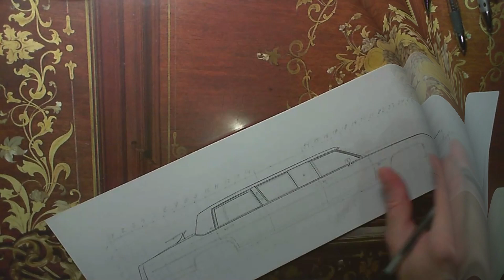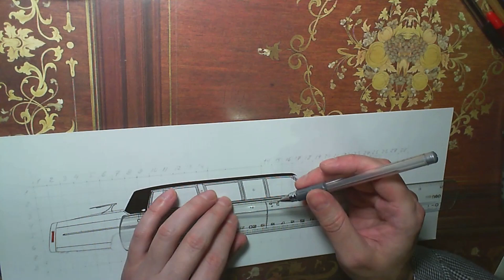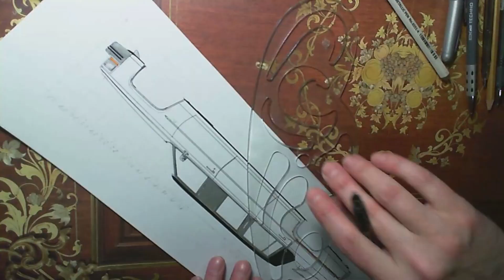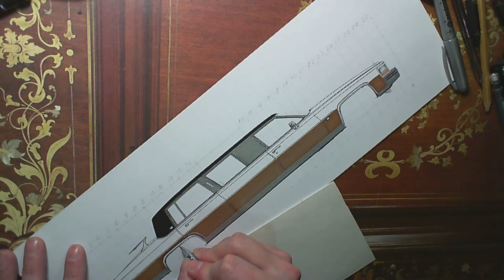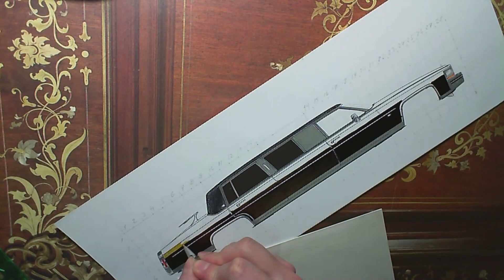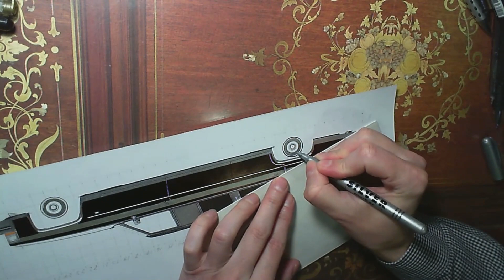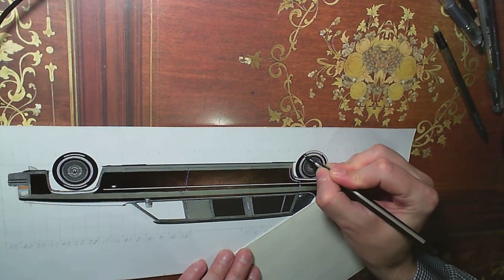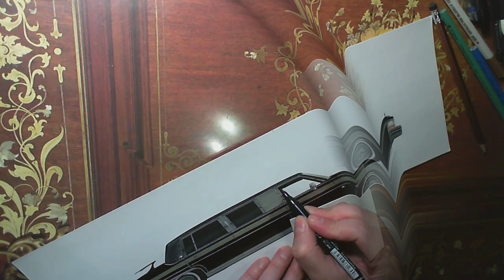DILLINGER Coachworks GAINES Bronx, New York CADILLAC RWD Fleetwood Brougham Gran Touring Limousine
Custom built classic car coach vehicles style. Stock cars & limousine. Support channel card VISA -$- 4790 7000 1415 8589